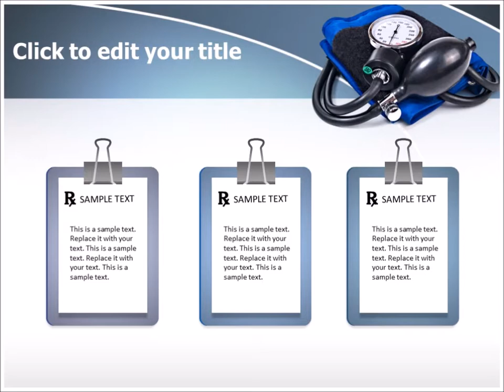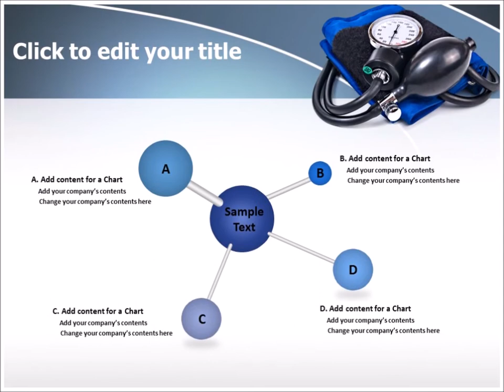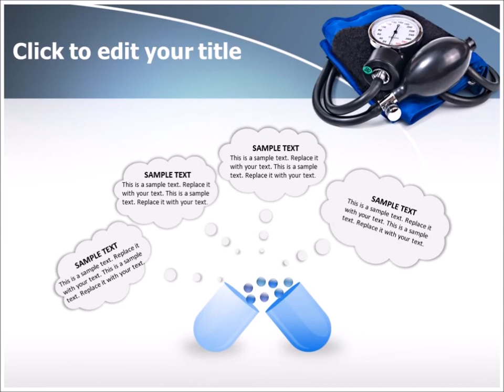Blood pressure machine PPT PowerPoint Template | thetemplatewizard.com